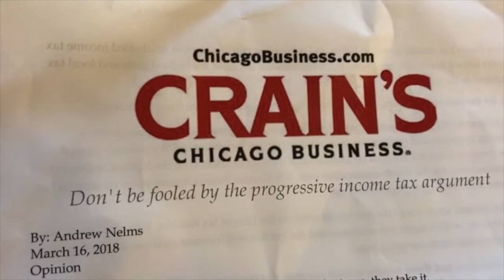Morrison Report - Pritzker Tax Hike -AFP - IL Andrew Nelms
Rep Tom Morrison talks with American for Prosperity - IL's Andrew Nelms about Gov JB Pritzker's new graduated income tax plan.